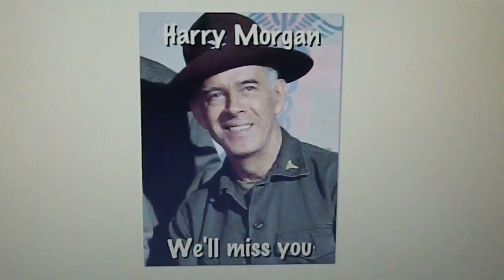HARRY MORGAN 1915-2011.MOV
:'( today i cried as i heard the radio man say "Harry Morgan AKA COL Potter died today, he was 96. :'( HARRY I'LL MISS YOU! *cries in pain*